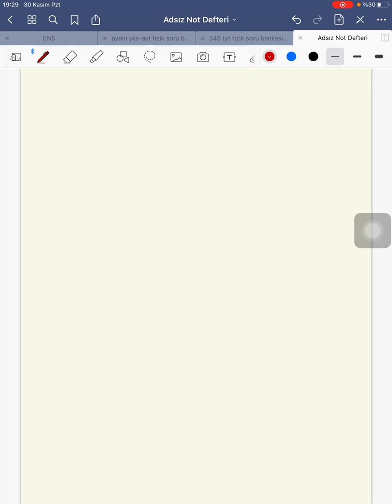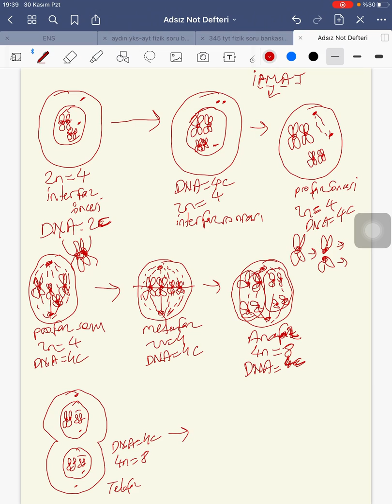Mitosis stages of a cell with 2n=4 chromosomes with shapes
2n=4 kromozomlu hücrenin şekillerle mitoz aşamaları